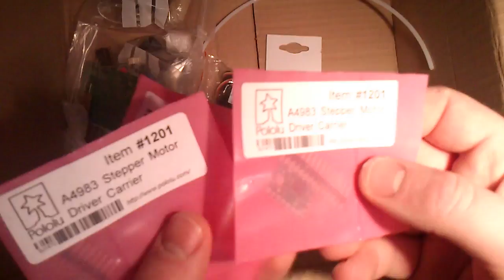SUMPOD unboxing (sumpod journey part #1)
My SUMPOD arrived today.
This is just an unpacking video
questions/comments welcome